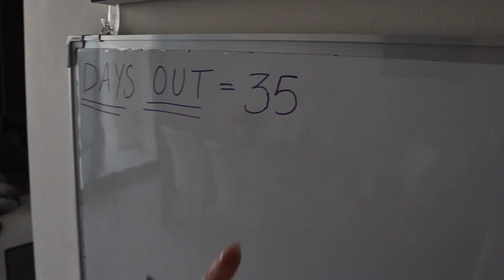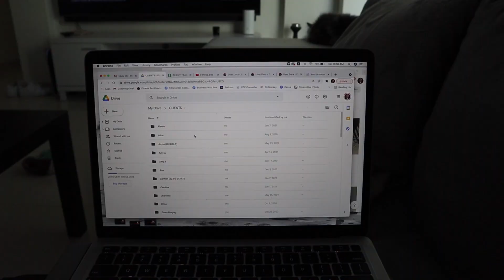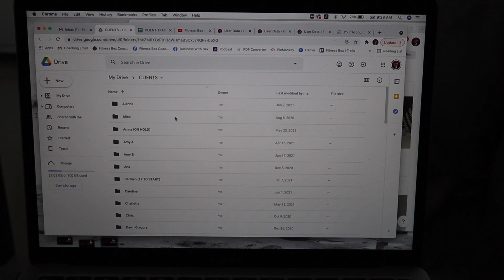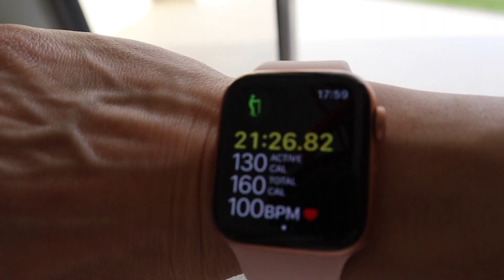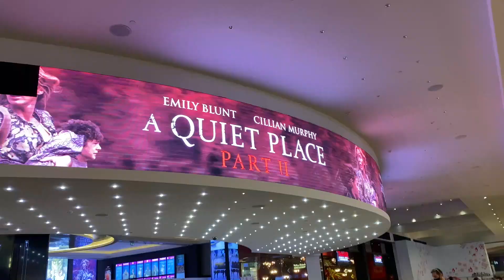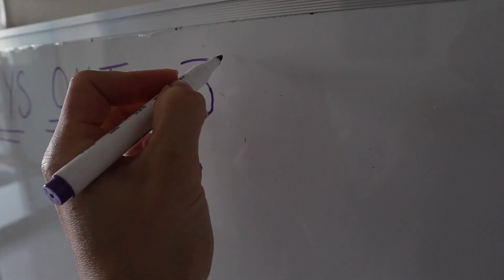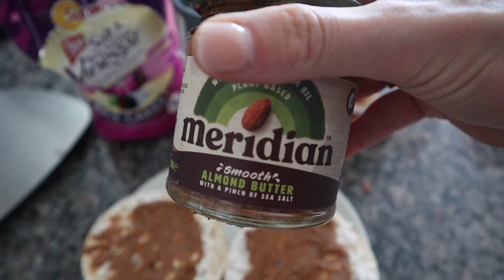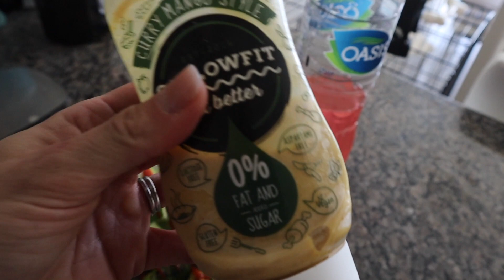5 WEEKS OUT | Weekend Vlog - Prep Update - Refeed!